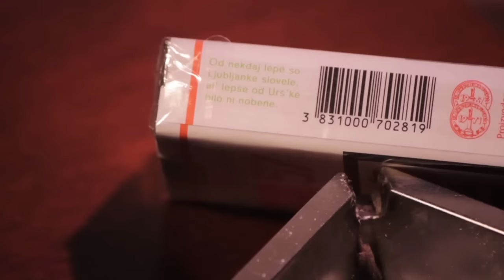I Am That Lesbian Your Mother Warned You About // 2014 //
I'M THAT LESBIAN
YOUR MOTHER
WARNED YOU ABOUT*
Igrano - dokumentarni film, 22 min, dec 2014

* Napis iz kluba Monokel

Režija: Eva Kokalj, Petra Hrovatin

Kamera: Petra Hrovatin
Zvok: Eva Kokalj
Montaža zvoka: Eva Kokalj
Montaža slike: Petra Hrovatin

Nastopajoči v filmu:
Suzana Tratnik, Nataša Sukič, Tatjana Greif, Jasna Klančišar, Nataša Koražija, Nina Hudej, Barbara Rajgelj, Eva Simentiger, Mojca Rugelj, Andreja Gomišček, Nina Hribernik, Nela Potrč, Bojana Klančišar, Natalija Jeseničnik, Jadry Kokot, Black Wings (Nika Belcijan), Andreja Daja Lapuh, Mateja Merkandel in ostali..

Igra: Lara Vouk

Produkcija: Škuc LL (Festival Lezbična četrt) in Klub Monokel

Zahvala: Klub Monokel (uporaba prostorov za snemanje in za material za rekvizite), Lastna Soba (pri uporabi prostora za shranjevanje rekvizitov), AGRFT (izposoja luči in opreme), Vid Hanjšek in Domen Martinčič, osebno (izposoja snemalne opreme) vsi tisti, ki ste sodelovali in pomagali pri snemanju, izdelavi rekvizitov, Samo - Menza pri Koritu (izposoja reflektorjev)

Sinopsis:
Film "I am that lesbian your mother warned you about," pod drobnogled postavlja vzpostavitev in razvoj lezbičnih prostorov v Ljubljani skozi zadnjih 30 let.
Rdeča nit filma je pričevanje o osebnih izkušnjah in pomembnosti lastnih lezbičnih prostorov, kjer je dovoljena svobodna in nemarginalizirana homoseksualna identifikacija.

Kateri so ti prostori, zakaj so pomembni, kakšna je njihova ožja in širša družbena vloga?
Kaj ponujajo in odvzemajo, kakšna je situacija danes in kako bi si želeli da se utemeljenost lezbičnih prostorov razvija v prihodnje?

Igrano-dokumentarni pristop se pomika med dokumentarnim pričevanjem in fikcijsko ilustracijo.
Vizualna podoba filma se spogleduje z estetiko surrealnosti, medtem ko je zvočna podoba osnovana na avtentičnosti in resničnih občutjih ter spominih.